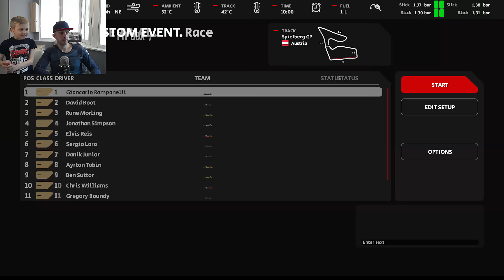Даник с папой играют в гонки Automobilista 2 | Видеоигра АВТОГОНКИ на спортивных машинах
Гонки Automobilista 2 является кульминацией проекта, разработанного в течение почти десятилетия. По своей сути это комплексная симуляция бразильской автоспортивной сцены, в которой представлены все основные бразильские гоночные серии, гоночные трассы и производители.